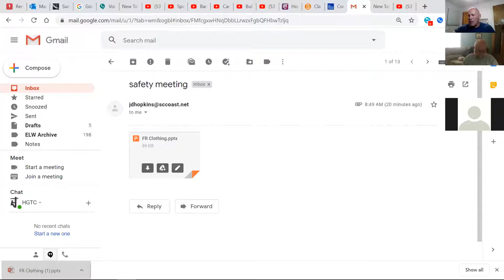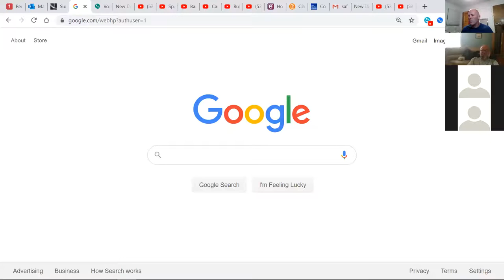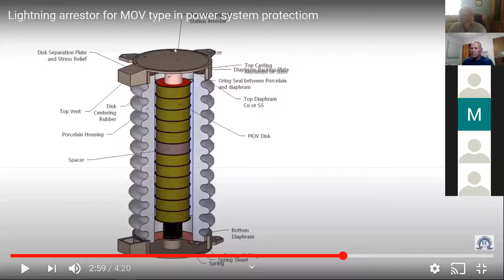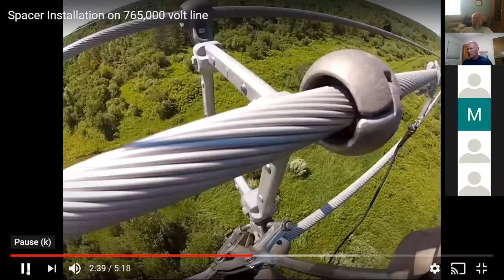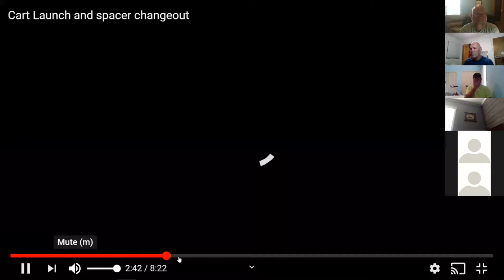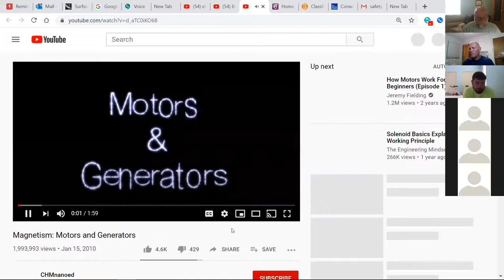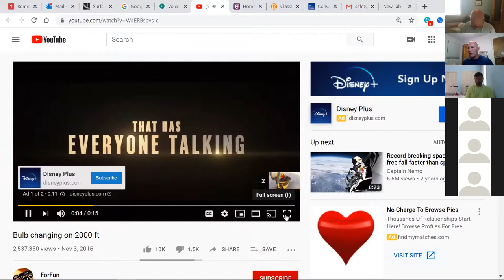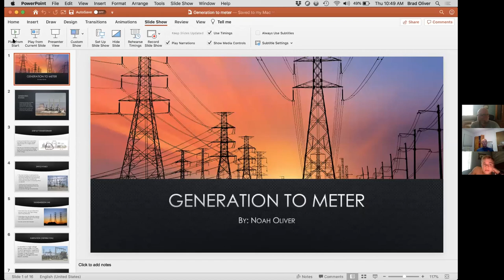June 11th Lecture